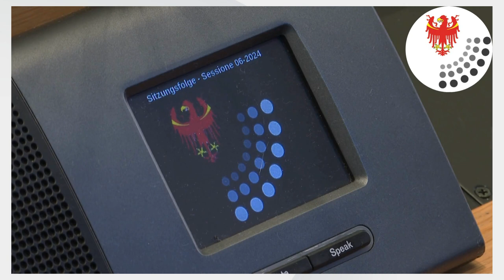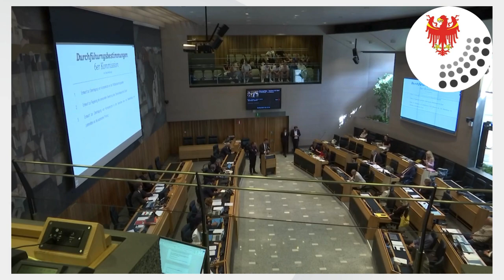5 e 6 giugno 2024: NOTIZIE DALL'AULA